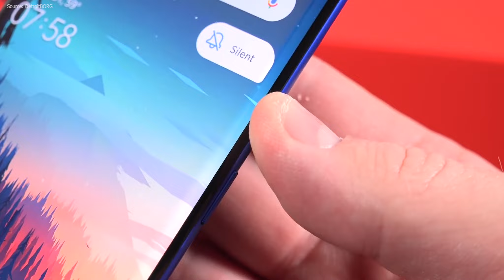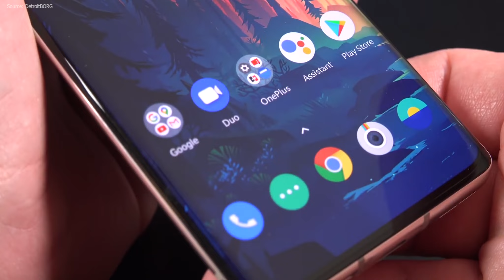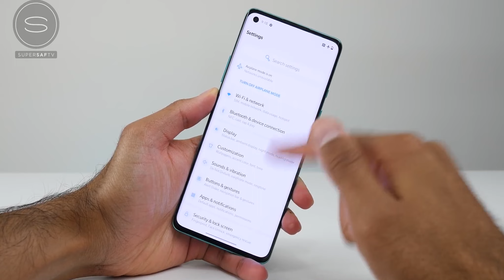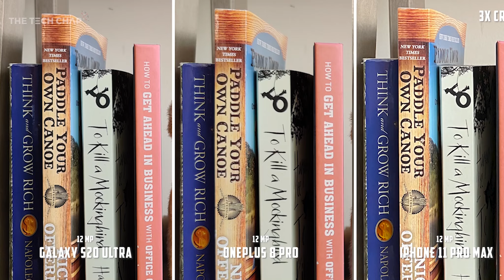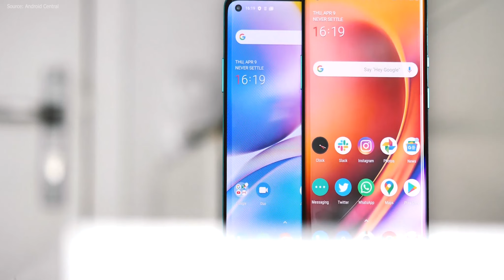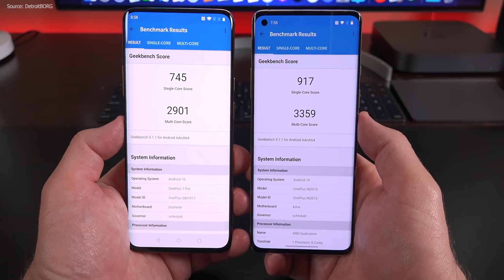СРАВНЕНИЕ ONEPLUS 8 PRO VS ONEPLUS 8. УЛЬТРАПРЕМИУМ, УЛЬТРАДОРОГО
Сравнение новинок от компании OnePlus - Oneplus 8 Pro и Oneplus 8. В чем отличие, что выбрать? Где лучше экран, камеры и все остальное?